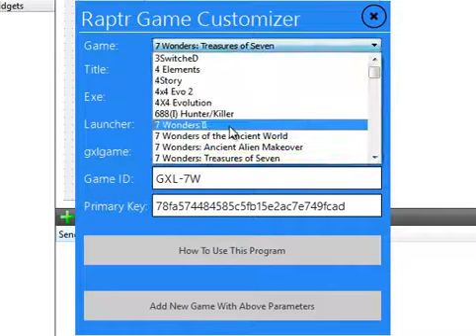Raptr Custom Game Adder Beta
Just a beta example of the Raptr Custom Game Adder I made